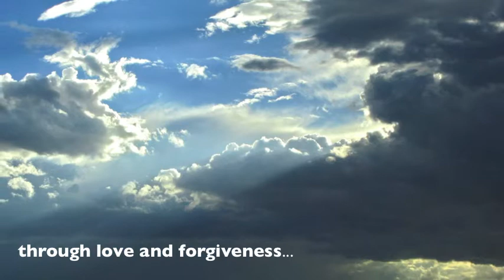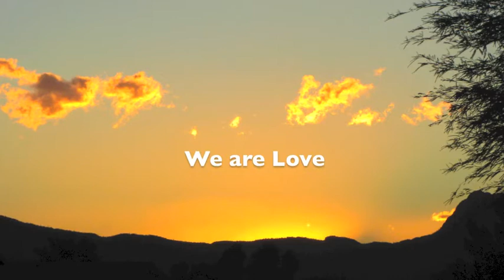Relaxation Piano 'You Are Loved'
Be blessed in love.
As we focus on the Good it increases.
Have faith in the goodness which you are.

We are ready for an imminent breakthrough -
a healing as if following a heavy fever and chaos...
Healing comes.

Bless and love yourself!
and those around you!
Cutivate strength and goodness from within.

Spontaneous improvisation created & recorded in one take.
Photos by Suzanne

Find peace within.
Become your true heart.
Find comfort in music.
Music is what you are.

Become quiet and centered,
Open and receive nurturing and strength.
Take time to Rest and Receive,
activate the power of Who You Are!

Listen on Spotify, Pandora, Deezer, Apple Music, iTunes, iHeart Radio...